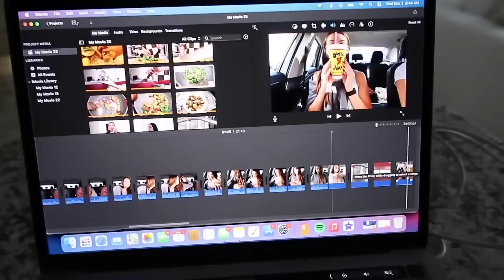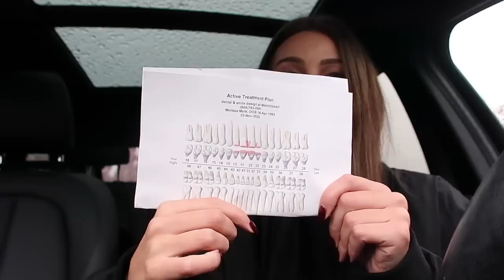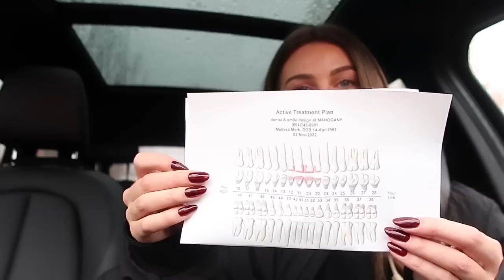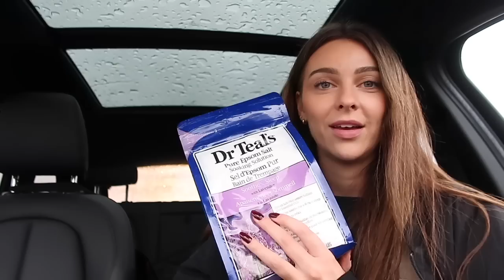a couple days in my life | yoga class, dental appointment | NEWVEMBER DAY 3 & 4